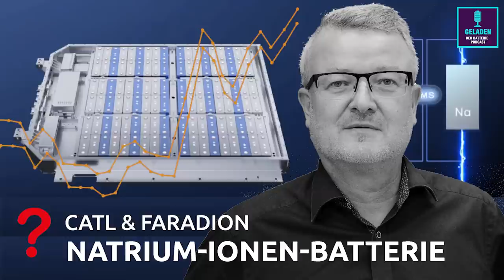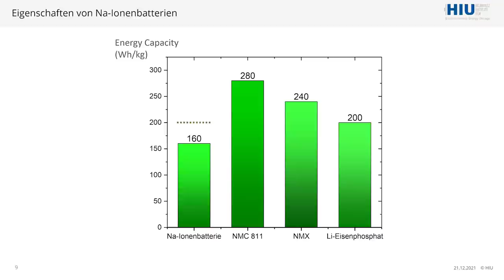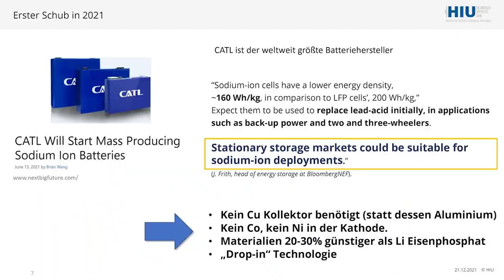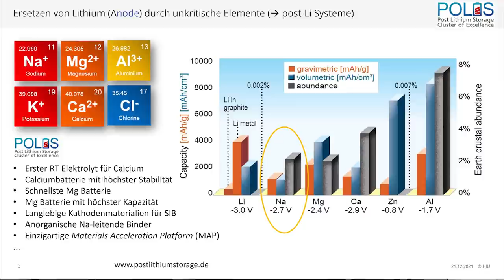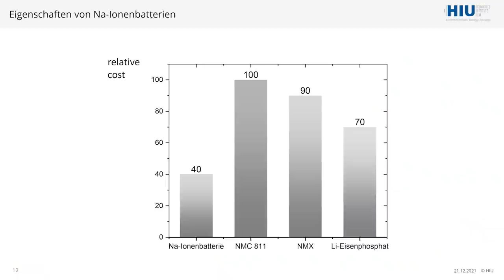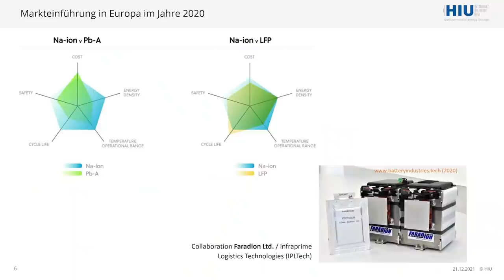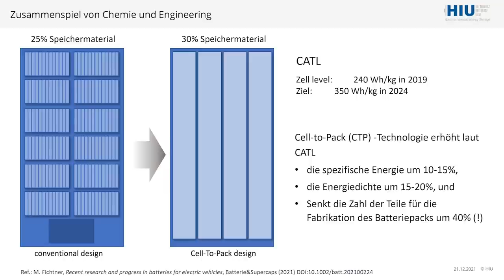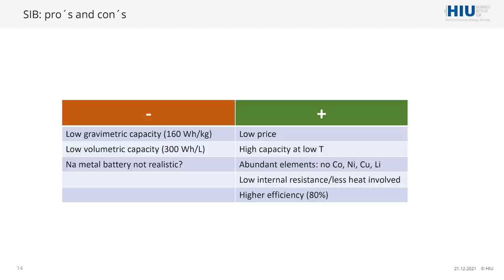Maximilian Fichtner: Erobern Natrium-Ionen-Akkus den Markt?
Die weltweite Suche in der Forschung und Entwicklung nach leistungsfähigen, kostengünstigen und nachhaltigen Batteriematerialien hat seit dem Elektroauto-Boom zugenommen. Ein Rohstoff, der eine neue Batterietechnologie ermöglicht, ist Natrium. Mit dem Tesla-Partner CATL bringt nun erstmals ein großer Batteriehersteller Natrium-Ionen-Batterien auf den Markt und das noch für Elektroautos. In diesem Video erklärt Prof. Maximilian Fichtner welche Vor- und Nachteile die Systeme gegenüber den herkömmlichen Lithium-Ionen-Batterien haben und ob sie das Potenzial haben den Markt zu erobern? Die weitaus bessere Verfügbarkeit von Natrium führt im Vergleich zu den Lithium-Ionen-Batterien zu niedrigeren Kosten und größeren Produktionsmengen, wohingegen die Speicherleistung der Natrium-basierten Batterien noch abfällt derzeit.

Hat Ihnen das Video gefallen? Daniel Messling und Patrick Rosen sprechen im GELADEN Podcast mit Forschenden über Elektromobilität, Energiewende und Batterieforschung. und überall, wo es Podcasts gibt.

Für weitere spannende Videos zu Batterien und E-Autos besuchen Sie unseren Partnerkanal @GeladenBatteriepodcast

Über uns: Unterwegs am Laptop arbeiten, mit dem Smartphone nach dem Weg suchen oder mit der Digitalkamera fotografieren: Batterien haben die technologische Revolution der mobilen Geräte erst ermöglicht. Gleichzeitig spielen sie eine zentrale Rolle bei der Energie- und Verkehrswende. Im Exzellenzcluster POLiS forschen wir an Zukunftsbatterien, die leistungsfähiger, zuverlässiger, nachhaltiger und umweltfreundlicher sind als die derzeitigen Lithium-Ionen-Batterien.